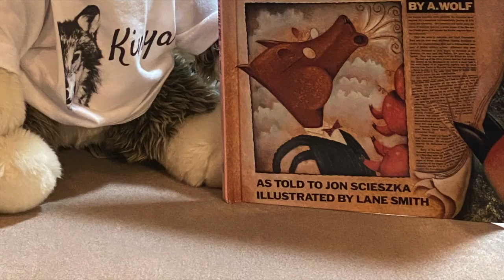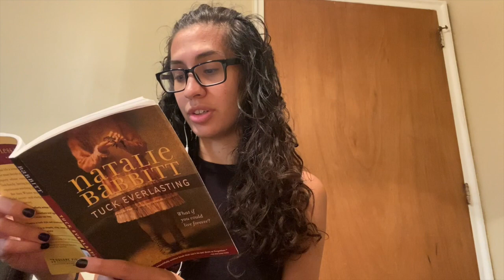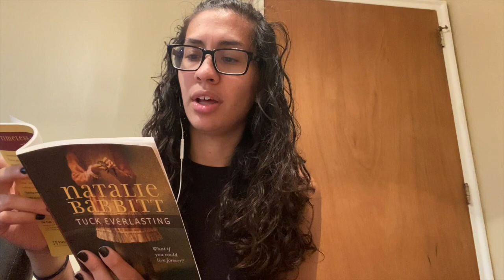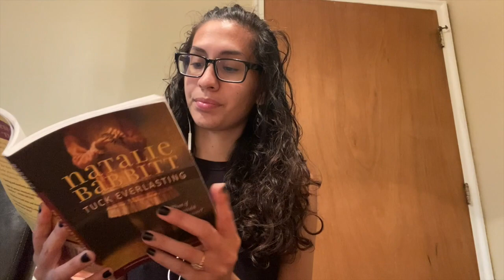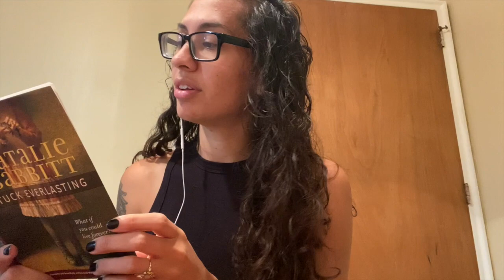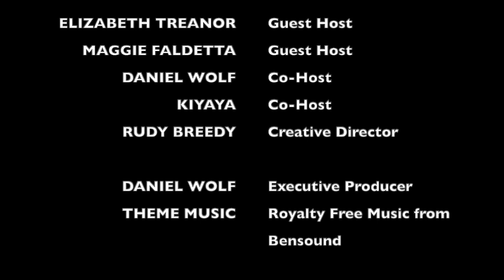Episode 51: Get Kozy - Story Time with Kiyaya & Daniel: TUCK EVERLASTING Ch. 22-24 w. LIZ & MAGGIE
Forever Thursday and Fridays continues today with the 51st EPISODE of "Get Kozy - It's Story Time with Kiyaya & Daniel!" Over the next few weeks we will be sharing, from a variety of special guest hosts, Natalie Babbit's: TUCK EVERLASTING. Guest hosts, Elizabeth Treanor a NYC High School Math Teacher and Maggie Faldetta, a Stay-at-home Mom and Tattoo Aritst will conclude their two days of guest hosting reading Chapters 22-24.

What did you think of what you heard? Are you hooked to reading more?